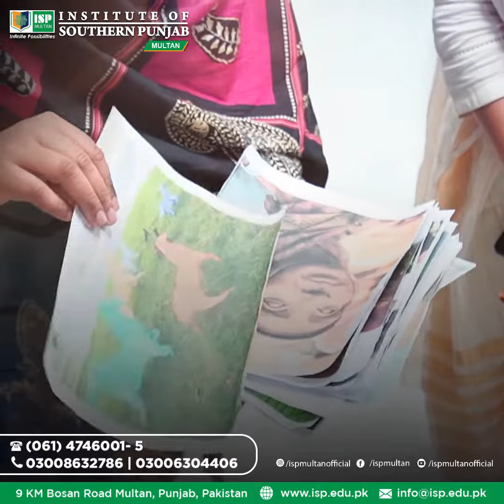Thesis Art Showcase 2021| Art Gallery | Art Show in ISP Multan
Artists use their skills to express their ideas, emotions, themes in a non-generic way. ISP provided an opportunity for its arts students to display their art thesis to showcase their artistic skills. Have a look at the highlights of the Thesis Art Showcase 2021!